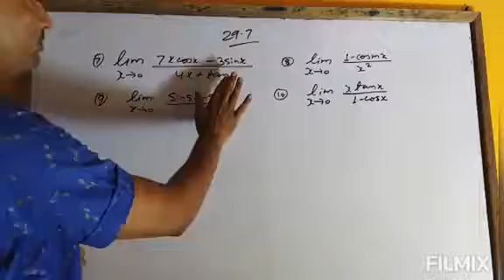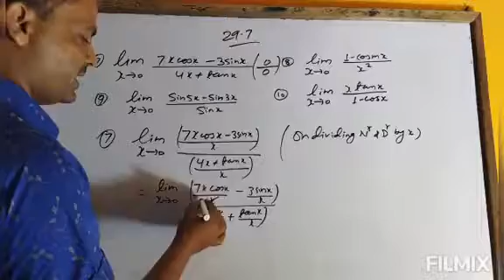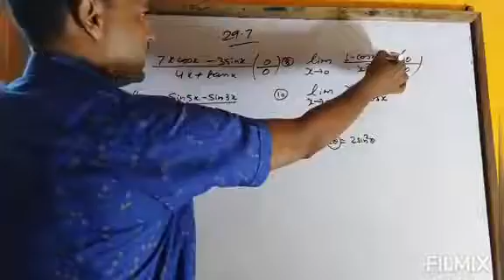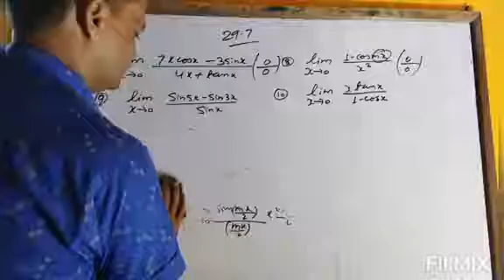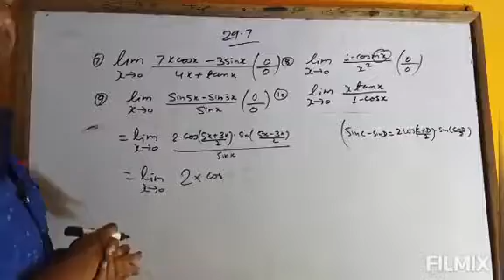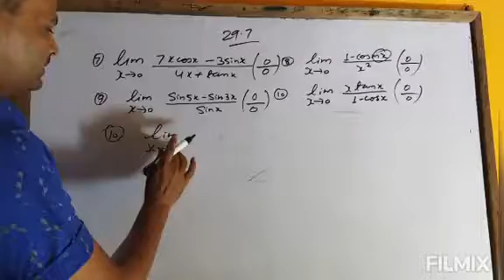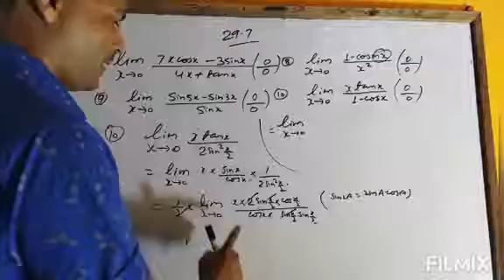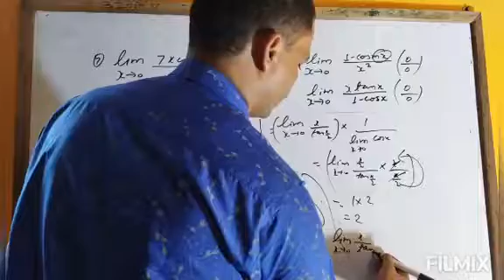dewashishtutorial, limit, class:11, ex:29.7, part 2 /R D Sharma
class 11,limit, ex :29.7, part 2